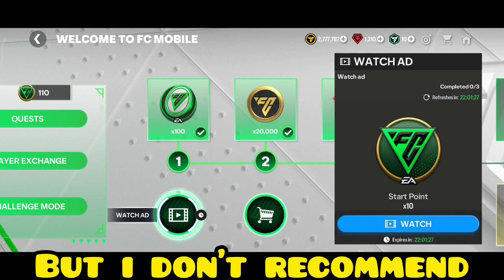How to get start point in Fc Mobile || Ea Sports Fc Mobile 24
how to get unlimited welcome point in fc mobile
how to get start point in fc mobile
how to get pass points in fifa mobile
how to get founders point in fc mobile